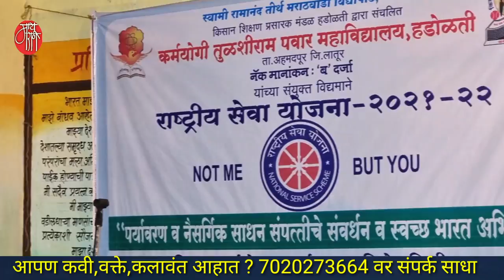सोंगी भारुड,मारोती भवाळ,बापुराव अंकुशवाड,comedy bharud,bhajan,dj,maroti bhaval, bapurao ankushwad,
मारोती भवाळ आणि बापुराव अंकुशवाड.. मराठवाड्याचे सर्वात लोकप्रिय भारुडकारांची जोडी.या दोघांची जोडी जमली की श्रोत्यांचे प्रबोधन तर होतेच,शिवाय ते हसून लोटपोट होतात.
लातूरच्या अहमदपूर तालुक्यातील कर्मवीर तुळशीराम पवार वरिष्ठ महाविदयालयाचे विशेष रासेयो शिबीर लातूरच्याच जळकोट तालुक्यातील हावरगा येथे आयोजित करण्यात आले आहे.या शिबीरातील त्यांचे हे तुफान कॉमेडी सोंगी भारुड खास आपल्यासाठी.

'माय मराठी '.
मायबोलीचं महाचॅनल. !!

mai Marathi...
the biggest channel of the mothertoung.
-rajesaheb kadam